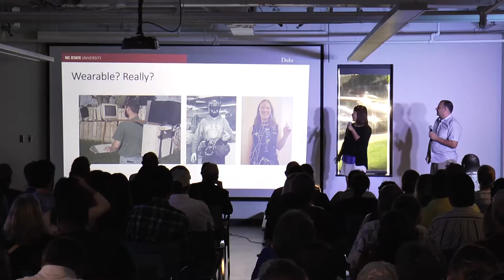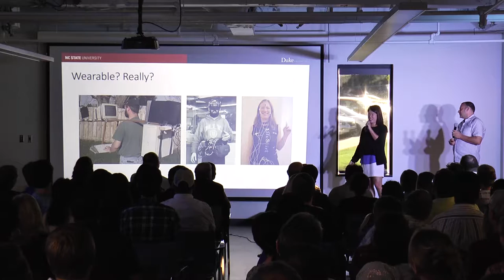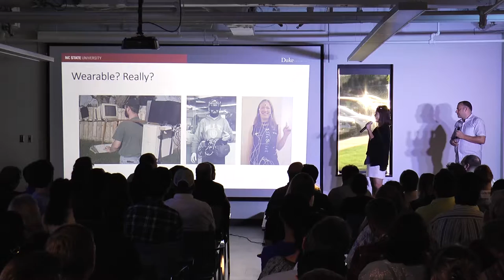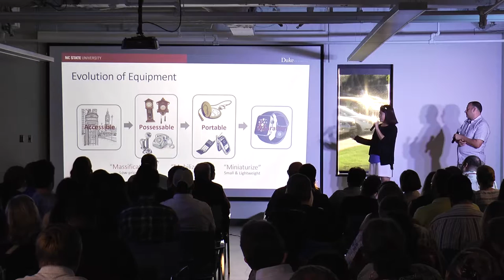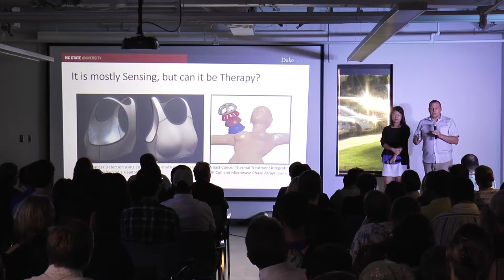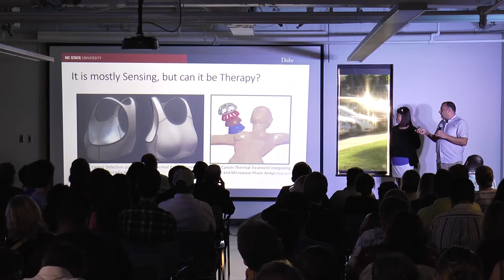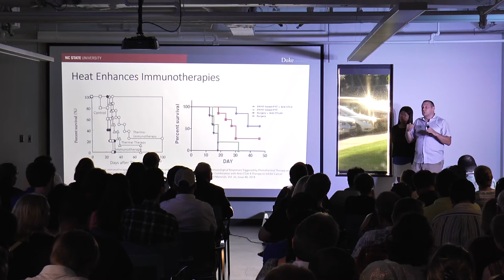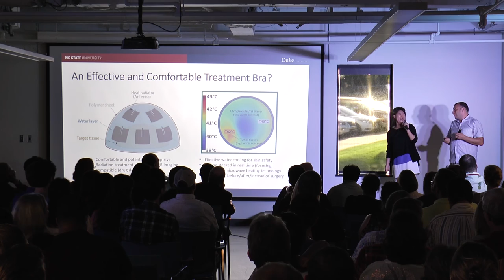RTP 180: Wearables | Dr. Minyoung Suh & Dr. Paolo Maccarini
Dr. Suh and Dr. Maccarini spoke to the RTP 180 crowd about their research around creating a 3D-printed wearable device for breast cancer thermo-Immunotherapy.